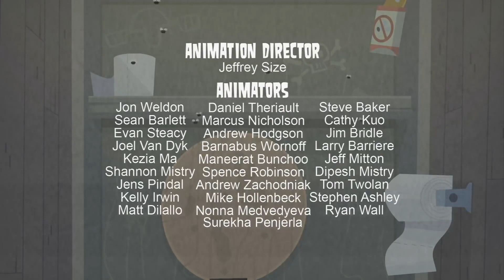Totalna Porażka: Zemsta Wyspy - Odcinek 5 - Ahoj, załogo!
Piąty odcinek Totalnej Porażki: Zemsty Wyspy w pełnym HD po polsku!